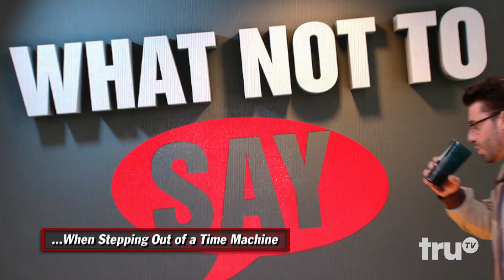Comedy Knockout - What Not to Say on July 4th | truTV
Comedians, Adam Ray, Sarah Tiana, and Brad Williams compete to guess the most un-American things to say on the Fourth of July.